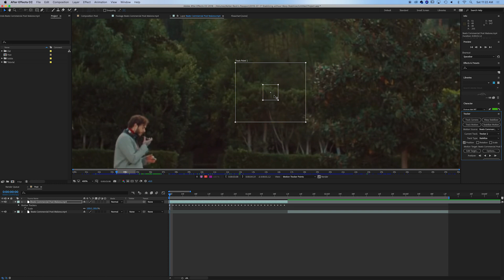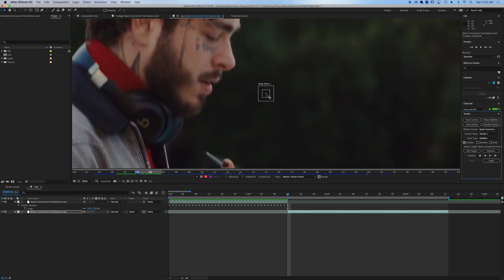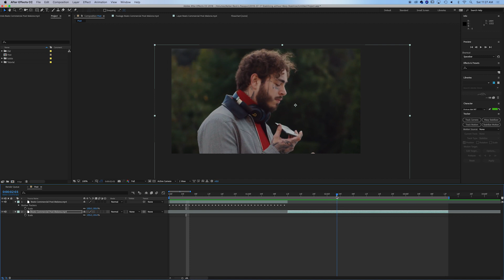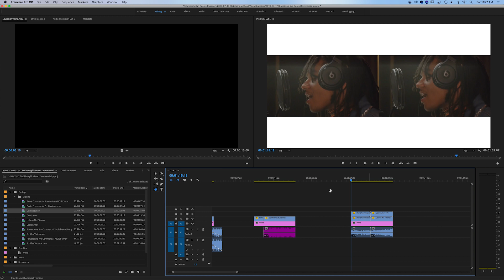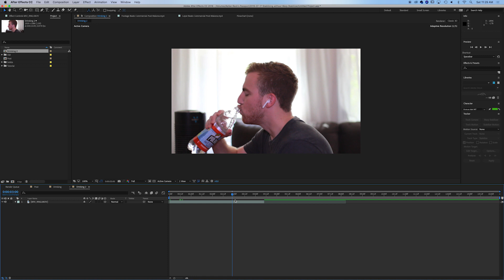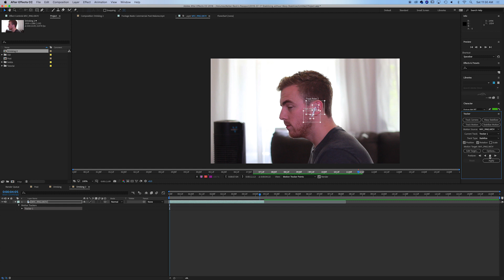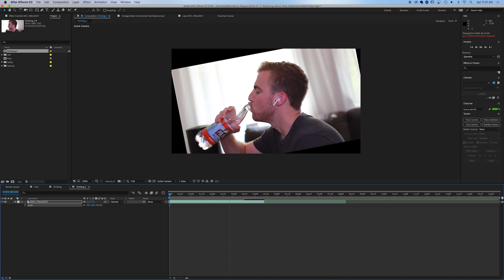LOCKED-ON STABILIZATION EFFECT (Beats By Dre Commercial) | After Effects Tutorial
Today I'll show you how to do an advanced locked-on stabilization effect using the Tracker tool in After Effects. This requires NO PLUGINS.

📸 GEAR:
Main Camera
LENS I use most often
Great Cheaper Camera
Fantastic LOW LIGHT LENS
BEST VLOGGING MIC
The Beautiful 70-200 LENS
THE GREAT 28
Macro 100MM LENS
Best Memory Card
Intervalometer for Time Lapses
Drone - Mavic Air
AMAZING LED Light
Canon 24-105mm f/4 II

🖥 EDITING:
Adobe Creative Cloud